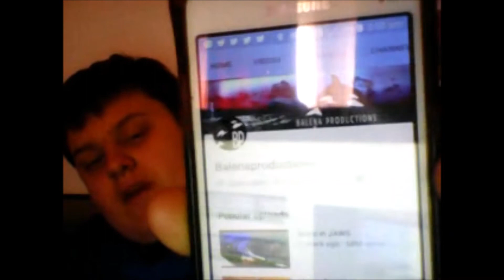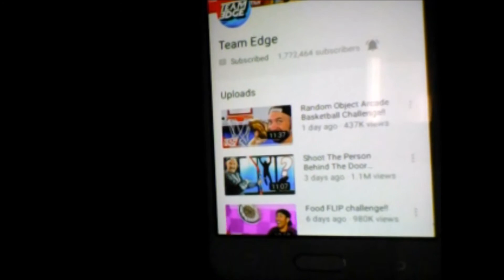Project 2017 Name Reveal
The official name for project 2017